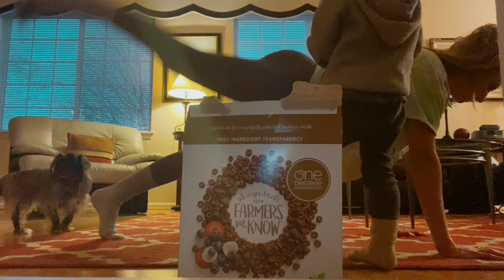practical tips for shifting your mood & energy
★ PEANUT BUTTER TAMARI DRESSING
Recipe from FiveSecHealth:

★ START DIFFUSING
The Aroma Essentials Kit: